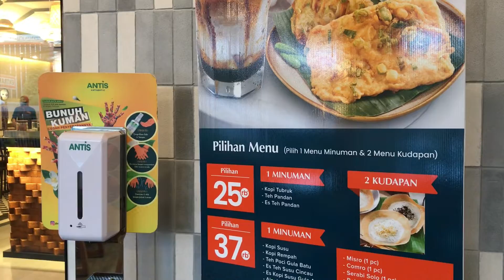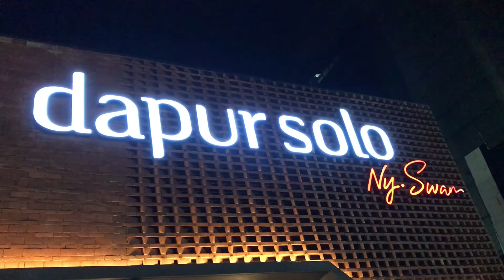Tampilan Baru Dapur Solo Matraman